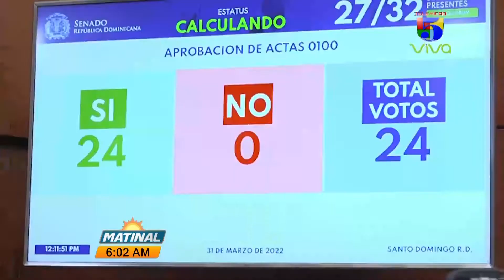Senado aprueba contrato de fideicomiso de Pedernales | Matinal